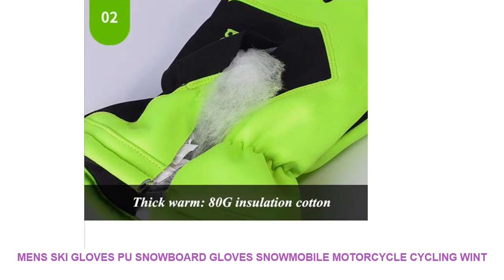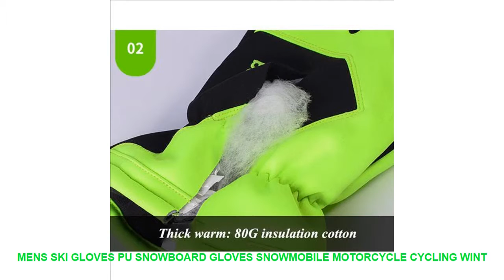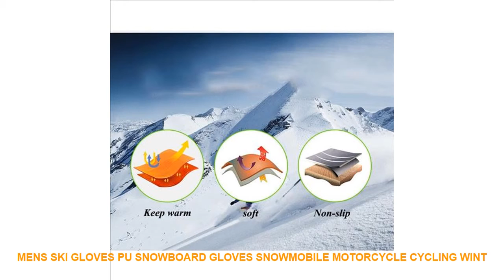Mens Ski Gloves PU Snowboard Gloves Snowmobile Motorcycle Cycling Wint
- $ 23.96 USD # Discount Offer Mens Ski Gloves PU Snowboard Gloves Snowmobile Motorcycle Cycling Winter Gloves Waterproof Warm Non-slip Unisex Snow Gloves with FREE Worldwide Shipping!

Men's Ski Gloves PU Snowboard Gloves Snowmobile Motorcycle Cycling Winter Gloves Waterproof Warm Non-slip Unisex Snow Gloves
Features
: Waterproof material.Keep the interior dry and gentle
Windproof stretch cloth to prevent cold air from blowing in
Non-slip PU microfiber for improved grip
HIPRO waterproof case. thick warm. 80G warm cotton. plus velvet. soft and warm
Shrinkable wind cuffs for enhanced warmt
Specification: Item name
: Unisex Snow Gloves.Ski Gloves
Material
: Stretch windproof cloth. non-slip PU. 80G environmental protection insulation cotton
Color
: Green.Blue.Rose.Orange.Grey
Weight
: 60g
Application
: Skating. skiing. cycling. climbing. working
Size Chart: Shipping: 1.Normally. the parcel is sent Aliexpress Shipping.
2. We do not bear any customs duty or tax.
3.Expected time
of arrival:normal condition:16-35 days or so arrived at the destination.
4.Promised delivery time
:Brazil
promised delivery time for90 days
.other countries
promised delivery time for60 days
Feedback: If you are satisfied with the goods and my service. please leave a
positive feedback and 5 stars.
we are glad to do the same to you.
Brand Name: Boodun
Material: Cotton. Leather. PU
Model Number: 6271058
Color: Green.Blue.Rose.Orange.Grey
Item name: Men's Cycling Gloves.Men's Ski Gloves
Weight: 60g
Feature: Non-slip.Windproof
Feature3: Outdoor Sport Gloves
Feature4: Guantes Ciclismo
Feature5: Snow Gloves
Feature7: Snowboard Gloves
Function: Snowmobile Gloves
Feature6: Waterproof
Feature8: Warm
Features
Specification: Item name
Material
Color
: Green.Blue.Rose.Orange.Grey
Weight
: 60g
Application
2. We do not bear any customs duty or tax.
3.Expected time
4.Promised delivery time
:Brazil
promised delivery time for90 day

Similar Product
SAENSHING Snowboard Gloves Women Men Ski Gloves Snowmobile Motorcycle Mittens Winter Windproof Waterproof Unisex Snow Gloves
Outdoor Waterproof Mens Women Ski Gloves Winter Warm Snow Windproof Gloves Snowboard Motorcycle Bike Riding Clambing
SAENSHING Ski Gloves Women Men 3 Fingers Snowboard Gloves Snowmobile Winter Skiing Windproof Waterproof Unisex Snow
New Men s Ski Gloves Fleece Snowboard Gloves Snowmobile Motorcycle Riding Winter Gloves Windproof Waterproof Unisex
Winter Men Women Outdoor Sports Warm Ski Gloves Waterproof Windproof Fleece Snowboard Snowmobile Motorc

Related Activewear  Videos :
Women Yoga Socks Backless Five Fingers Socks Gym Fitness Sport Pilates Dance Ballet Anti Slip 5 Toe Cotton Socks Footwear Female =
Rhyme Lady New desgin Sexy women Bathing Suit four pieces swimsuit girls long sleeve Rashguard sun protective swimwear beach =
Blue Letters Patern Men Hot spring Bathing Swim Pool Swimming Beach Shorts Pants Suit Wear Boxer Trunks Briefs Swimwear Swimsuit =
Sexy Women Female Brazilian Halter Triangle Bikini Set Tops Bra Briefs Beach Wear Swimwear Swimsuit Swim Bathing Suit Beachwear =
Fashion Adults Ladies PU Coating Fabric Long Hair Protection Waterproof Swim Pool Bathing Swimming Cap Hat Large for Women Men =